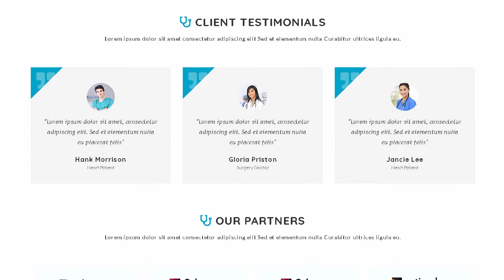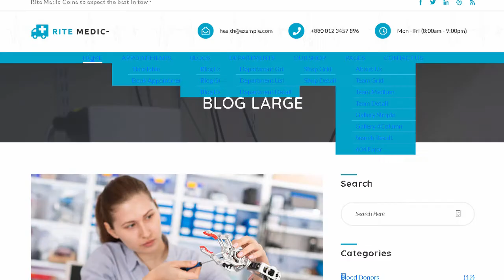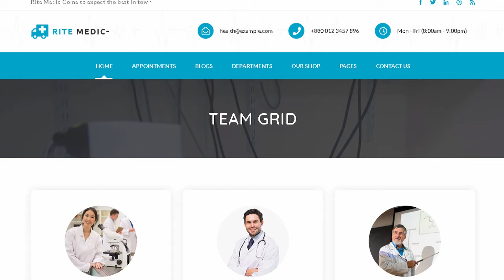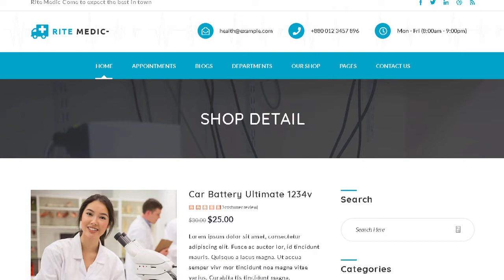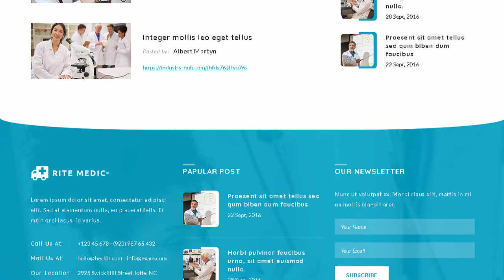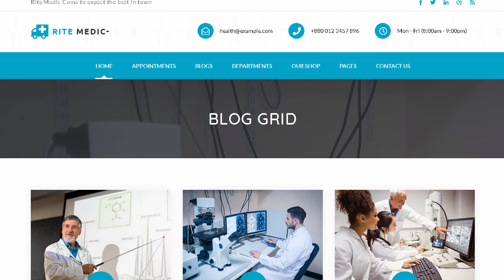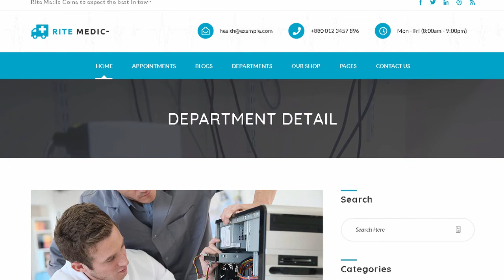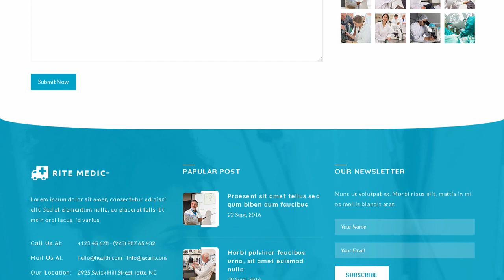Rite Medic - Medical and Health HTML Template | Themeforest Templates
Download Rite Medic - Medical and Health HTML Template | Themeforest

OR

Rite Medic- is a Full Responsive Bootstrap 4. HTML5 and css3 template suitable for Hospital. Clinic. Dentist. medical &amp; health etc. I have also included a documentation folder to guide you through the code. I hope that I have covered everything but if there is something that you would like to know then I am happy to help out.

Bootstrap 4

Grid System and Responsive Design

Touch Swipe Support

Blog Pages

Appointments

Appointment Table

Testimonial

Service

Team

Shop Pages

PicePlan

About Page

404 Not Found Page

News Letter Subscription Page

Search Result Page

Form

Headings

Block Quote

Highlights

Order List

Unoder List

SEO Optimized

Google Fonts Support

Silk Slider

Contact Form

Responsive Sorting Gallery

Bootstrap Components Compatible

Instagram Feeds

All files are well commented and organized